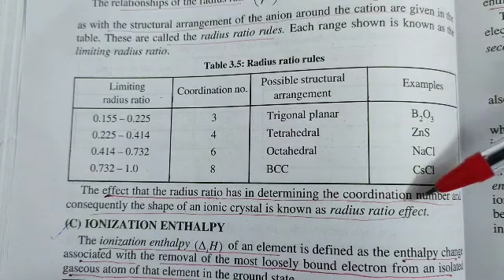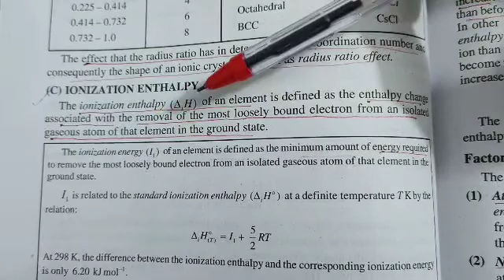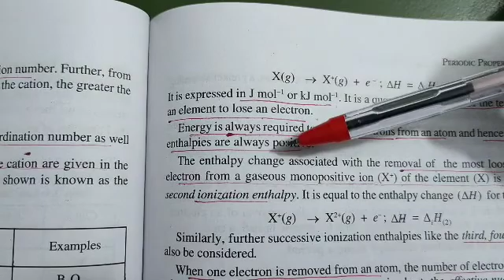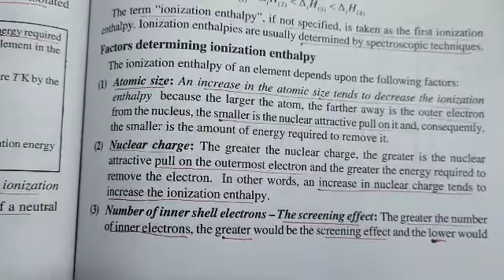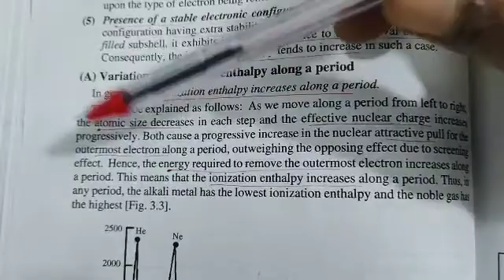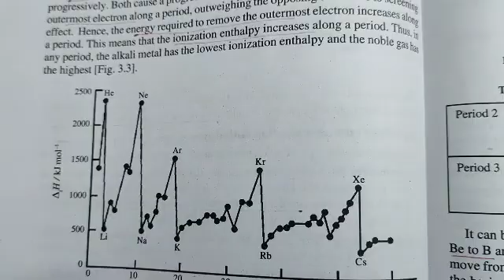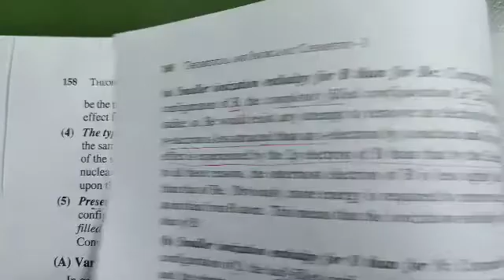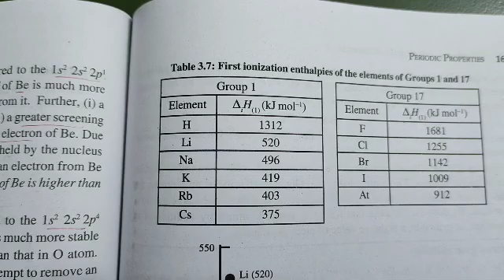Unit3 Periodic Properties Class2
Ionization Enthalpy, Factors determining IE, Variation aling a period and group, irregularities